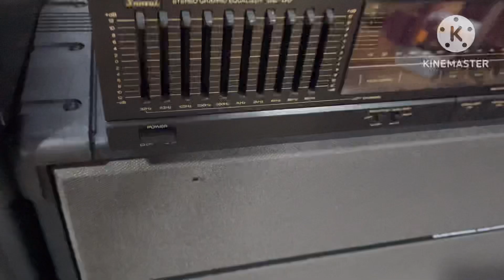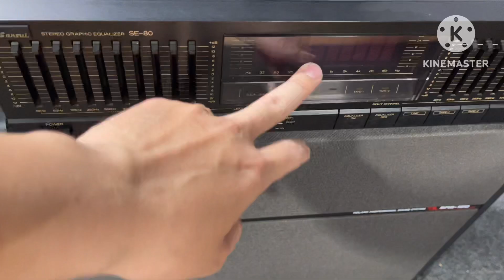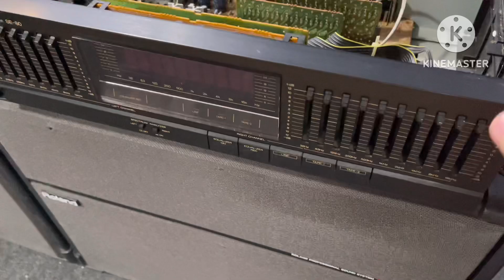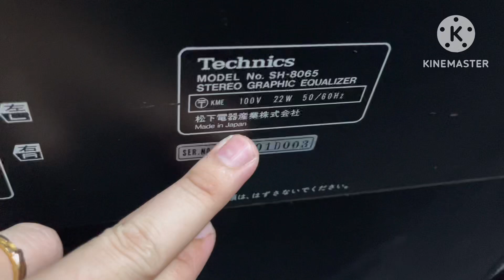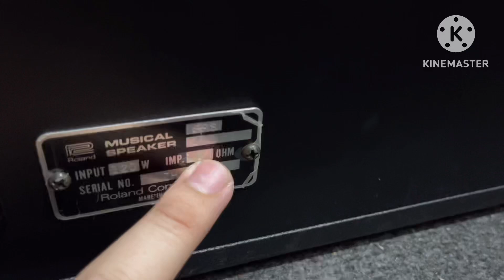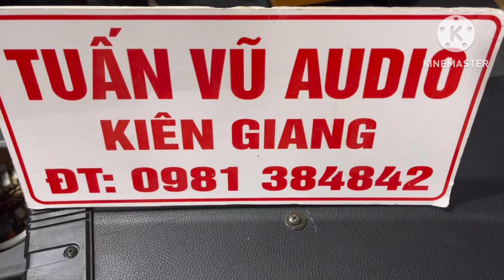(Đã Bán) Loa Hiếm Gặp Roland SRS-120 Bass Đôi 20 Và 2 Treble kèn .Lọc Technics SH 8065 ☎️0981384842